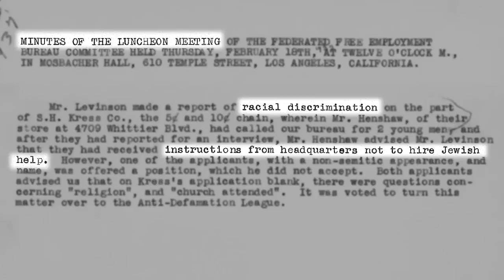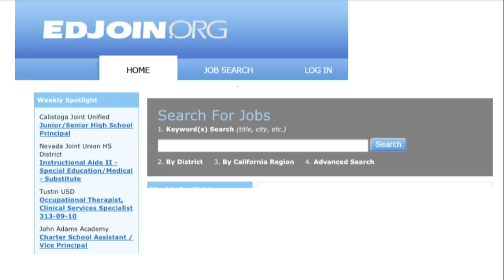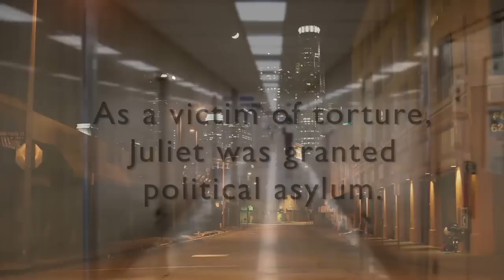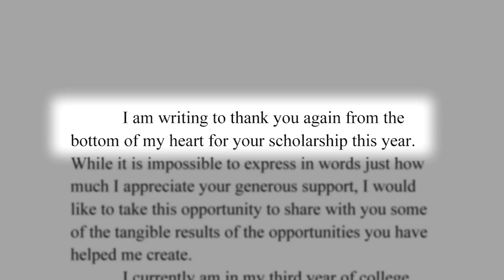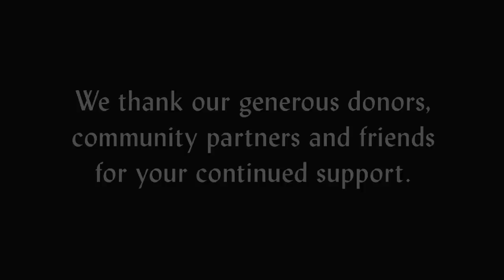JVS: Continuing The Legacy (1931-2011)